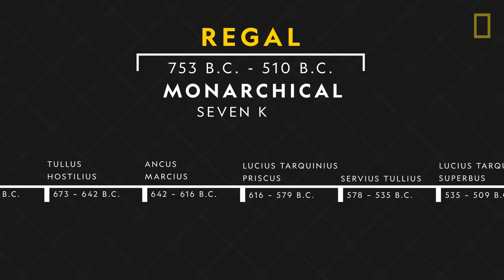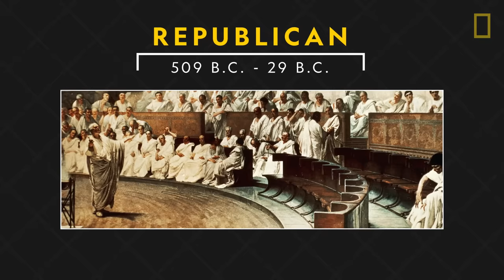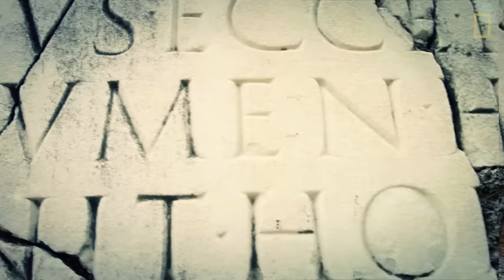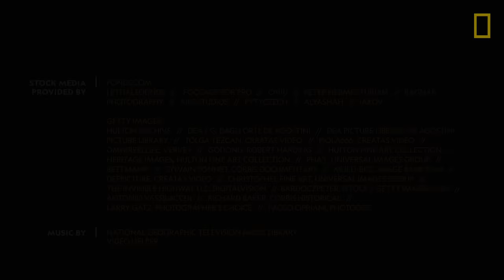Ancient Rome 101 | National Geographic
Spanning over a thousand years, ancient Rome was a civilization of constant evolution. This great empire flourished through innovation and incorporation of the diverse cultures they conquered, such as the adoption of Latin and gladiatorial combat. Learn about the rise and fall of this ancient civilization and how its influence still endures today.